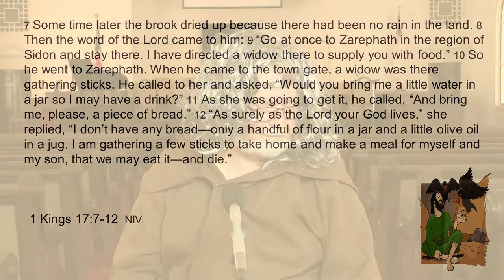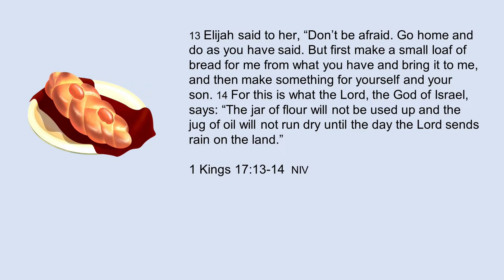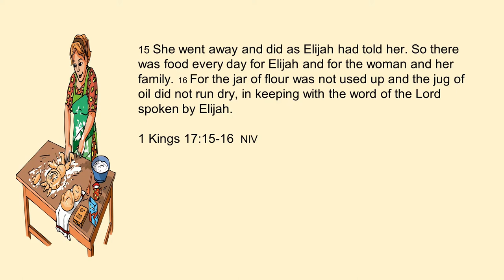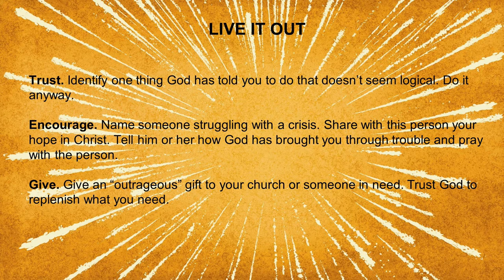Sunday School Lesson August 1 2021